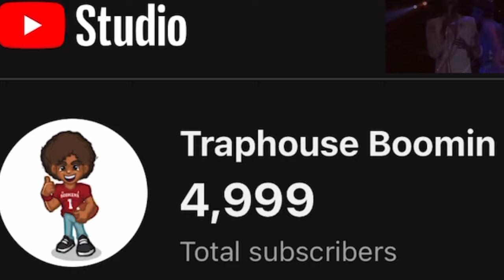OU SOONERS Emmett Jones Holding Rank In 2024 Recruiting. Deion Diss?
Oklahoma Sooners look to gain another hard commitment from stud 4 Star receiver Zion Ragins out of Georgia. Sooner receiver coach Emmett Jones was brought in being taunted a top tier recruit asset. Is 2024 the year he takes claim? Big Boomer!!